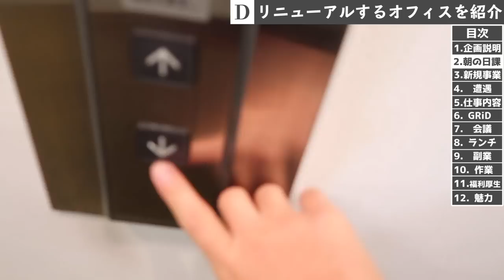【完全密着】新卒の6割が起業する会社？ガイアックス社員の1日に密着してみた｜ガイアックス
【若葉さんからのお知らせ】

■NagatachoGRiD入居者募集中！
リモートワークを推進する企業やスタートアップ事業を応援するコワーキングスペース＆シェアオフィスです。永田町駅徒歩2分、ぜひまずはどんな場所なのか内覧など遊びに来てください。
▼内覧予約等は以下ページより

（2）ーもっとガイアックスについての知りたいという方へー

■オンライン質問会
この座談会では、ガイアックスメンバーと気軽に話をしたり、質問をしながらガイアックスの理解を深めていただこうと考えています。遠方の方にもご参加いただけるようにオンラインでご参加いただけるようにしています。
※途中参加、途中退出可能です。

●Gaiaxが運営する「地方/海外在住の就活生向け」サービスはこちら

ーガイアックスで働きたい方へー
■ガイアックスのポテンシャル採用（新卒採用）についてはこちら